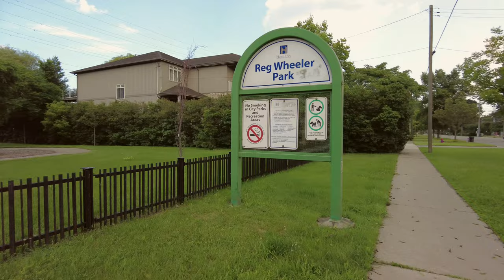Ontario | Hamilton - Burlington road | Industrial Sector | Canada in 4K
In this video walk, we will visit the open part of Lake Ontario on the outskirts of the city of Hamilton, Ontario, Canada. We will arrive at the center of the park area and turn left onto the road that leads to the city of Burlington. This road runs along Lake Ontario and separates Hamilton's waters from the vast open water. The shoreline of Lake Ontario in this area is practically indistinguishable from a sea area, with the water extending to the horizon and the coastal zone covered in pebbles and sand. Under certain weather conditions, you can also observe a tide similar to the sea. During the walk we will also see houses and mansions erected along the coast. After the walk we will return to the city of Hamilton by walking along the freeway and further along the industrial zone, in places where people usually do not go..

In the next video, we plan to explore the right side of the coast, where several parks are located, including the famous Confederation Park in Ontario.

Please note that we shoot our videos in this format so that you can join us on long walking tours in new and often exotic places, where you can find yourself more by chance than intentionally. Thanks to our channel, this opportunity is now available to all our esteemed viewers!

We are considering using musical accompaniment in our future videos. Please write in the comments if you would be interested in this and also let us know your preferred music genres.

Video shot in 4K resolution at 100 Mbps, using the "Dji Pocket 2" camera, Standard color profile, and "Pghytech MRC-CPL Pro" filter

En este paseo en video, visitaremos la parte abierta del lago Ontario en las afueras de la ciudad de Hamilton, Ontario, Canadá. Llegaremos al centro del área del parque y giraremos a la izquierda en el camino que conduce a la ciudad de Burlington. Este camino recorre el lago Ontario y separa las aguas de Hamilton del amplio mar abierto. La costa del lago Ontario en esta zona es prácticamente indistinguible de una costa marina, con el agua que se extiende hasta el horizonte y la zona costera cubierta de guijarros y arena. Bajo ciertas condiciones climáticas, también se puede observar una marea similar al mar.

En el próximo video, planeamos explorar el lado derecho de la costa, donde se encuentran varios parques, incluido el famoso Parque Confederation en Ontario.

Ten en cuenta que grabamos nuestros videos en este formato para que puedas unirte a nosotros en largos recorridos a pie por lugares nuevos y a menudo exóticos, donde puedes encontrarte más por casualidad que intencionalmente. ¡Gracias a nuestro canal, esta oportunidad ahora está disponible para todos nuestros apreciados espectadores!

Estamos considerando usar acompañamiento musical en nuestros futuros videos. Por favor, escribe en los comentarios si te interesaría esto y también cuáles géneros musicales prefieres.

¡Disfruta viendo!

В этой видео прогулке мы посетим открытую часть озера Онтарио на окраине города Гамильтон, провинция Онтарио, Канада. Мы приедем в центр парковой зоны и свернем в лево на дорогу, по которой можно достичь города Барлингтон. Эта дорога проходит по озеру Онтарио и разделяет акваторию Гамильтона и большую открытую воду. Побережье озера Онтарио в этом месте практически ничем не отличается от морского побережья, водная гладь доходит до горизонта, а прибрежная зона усыпана морской галькой и песком. Также при определенных погодных условиях можно наблюдать прибой подобный морскому. Во время прогулки мы также увидим дома и особняки, возведенные вдоль побережья. После прогулки мы вернемся в город Гамильтон пройдя по автостраде и далее по промышленной зоне, в таких местах, где обычно люди не ходят.

В следующем видео мы планируем исследовать правую сторону побережья, где расположены несколько парков, в частности известный в Онтарио - Конфидерейшен парк.

Обращаем ваше внимание, что мы снимаем наши видео в таком формате, чтобы вы могли совершать вместе с нами длительные пешие видео прогулки в новых нередко экзотических местах, в которых можно оказаться в большей степени случайно нежели преднамеренно. Благодаря нашему каналу такая возможность теперь есть у всех наших уважаемых зрителей!

Мы рассматриваем вариант в будущих видео использовать музыкальное сопровождение в видео. Просим в комментариях написать будет ли вам это интересно, а также какие направления в музыке вы бы предпочли?

Видео снято в разрешении 4К 100 mb/s, камера «Dji Pocket 2», цветовой профиль Standart color, фильтр «Pghytech MRC-CPL Pro».